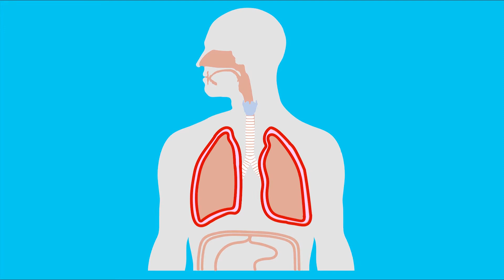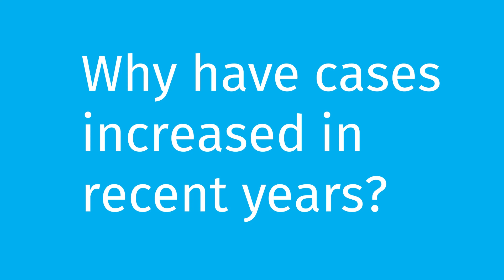What is mesothelioma?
Find out more about the National Centre for Mesothelioma Research at Imperial College London

The UK has the highest incidence of mesothelioma in the world. This aggressive form of cancer results in 2,500 deaths a year in the UK, and it is estimated that there will be 50,000 to 60,000 new cases by 2050. Mesothelioma is so prevalent in the UK in part due to the use of asbestos not being reduced earlier and our legacy of a large shipbuilding industry. In many cases spouses and children of those exposed to asbestos have developed the cancer through transfer of fibres on workers’ clothing. Asbestos exposure has put servicemen and women in the armed forces at particular risk.  Asbestos exposure has an equally high risk of causing lung cancer, leading to a further 2,500 deaths each year. Lung cancer itself is the major cause of cancer death in the UK.